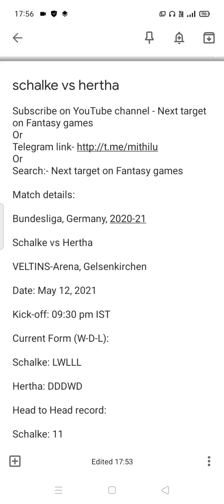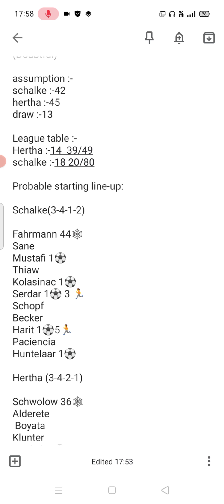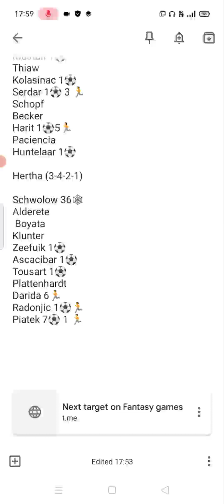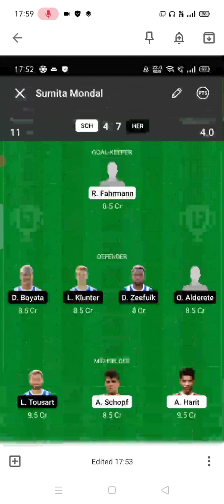schalke vs hertha | hertha vs schalke 04 | Schalke vs Hertha Prediction | SCH vs HER Dream11 Predic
schalke vs hertha
hertha vs schalke 04
 Schalke vs Hertha Prediction
SCH vs HER Dream11 Prediction